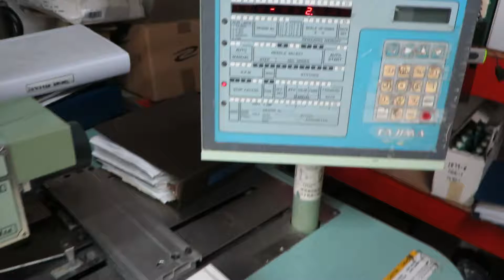OahuAuctions Hawaii Auction Tajima TME DC915 Embroidery Machine